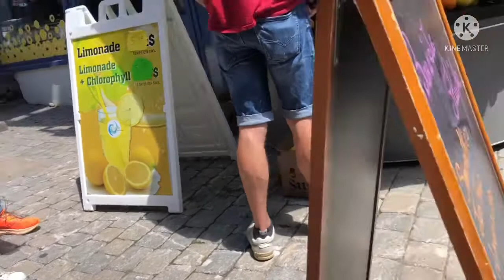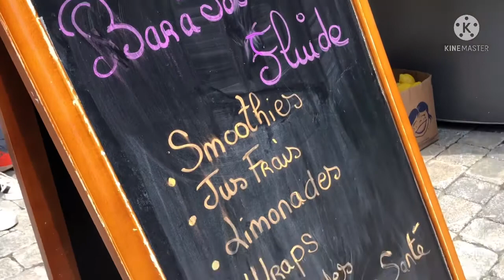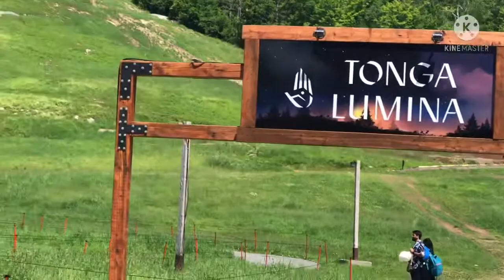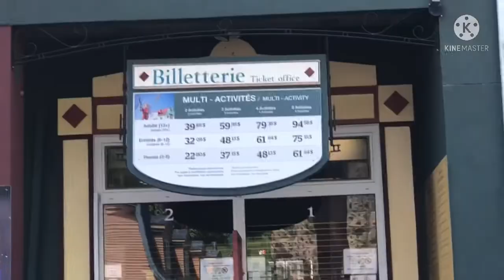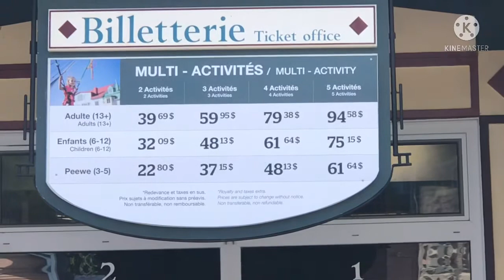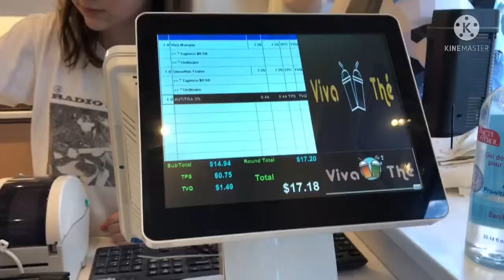SAMAHAN NYO KAMI PAPUNTANG MT TREMBLANT (PART 2)